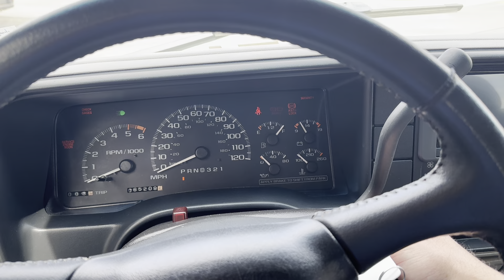1999 Chevrolet Tahoe 2dr LT with 6.0 LS Swap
1999 Chevrolet Tahoe LT
* 6.0 LS swap
* Currie 9" Ford rear axle with disc brakes
* Lowered suspension with drop spindles and coils up front, spring under with C notch frame in rear
* New Mercedes Silver and gray paint
* New chrome grill and bumpers
* Two tone leather interior
* 20" chrome wheels